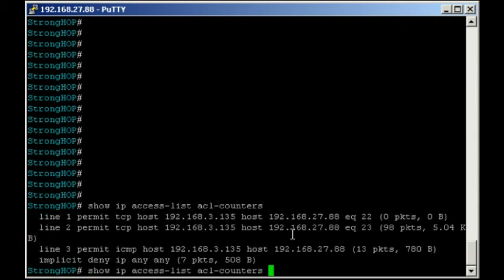LOG8EL mini stories: How to define MD5-hashed password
This video explains how to assign MD5-hashed password to some user on LOG8EL.